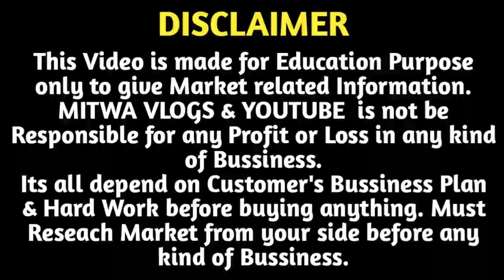Knife,Nail Cutter,Comb ₹2 से | Household Items Wholesale Warehouse Delhi | Toothbrush,Mirror,Hanger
For Any Query plz msg me on Instagram
Shop Name- Ghirash trading company
Address-  2361 - 3rd floor Teliwara Sadar Bazar delhi there 110006.